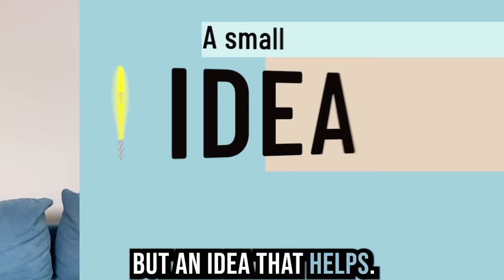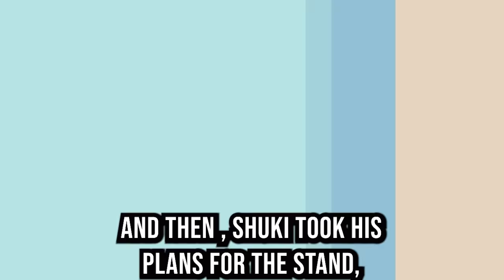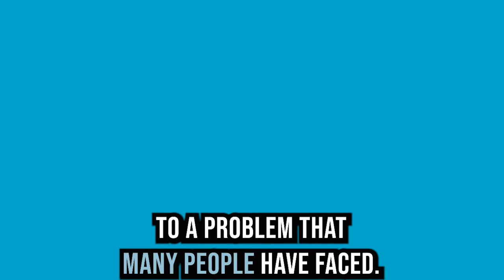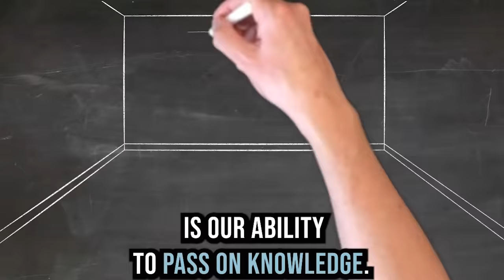Can’t work on the train? - watch this!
If you can't buy it- Print it.
Shuki had a problem. He needed to work with his laptop on the train, but the distance between the chair and the table was too big. so, he designed a simple product that solves the problem and then 3D printed it.
Shuki could have made this product into a good business, but he decided to give it away for free and shared the plans online.

Isn't it an interesting site?

B rolls:
Hassas_Arts
FindingFootage
OpenClipart-Vectors
Thuypham72
Dsndrn-Videolar
devidbrosme
mohamed_hassan
videoplasty
GreenScreenFX
julientromeur
BUMIPUTRA
Fouché
Evgeniy_Z
SavageGraphics
From Pixabay.

Thumbnail
Image mohamed_hassan from Pixabay